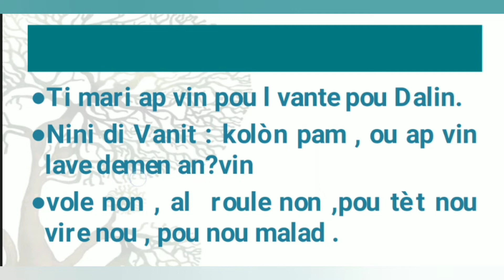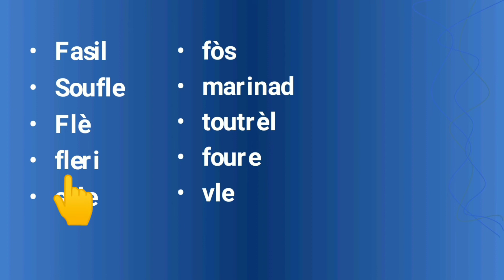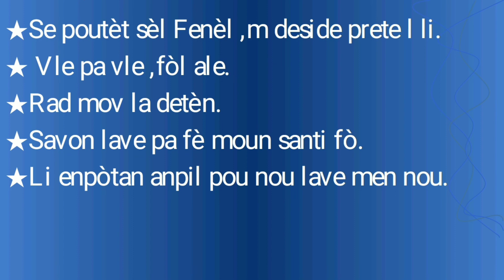creole lecture learning día=day 5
Músico: LAB HITS-Brent Horsager